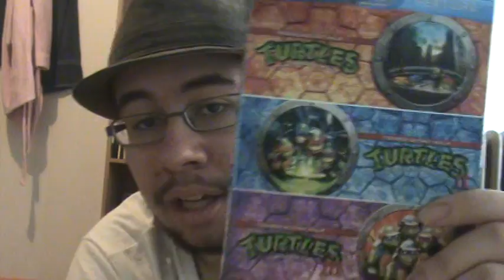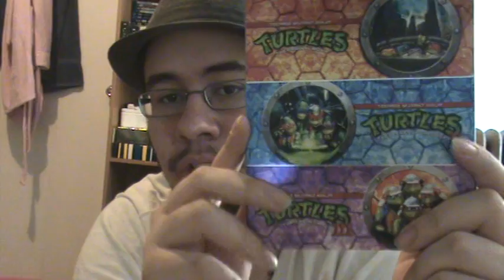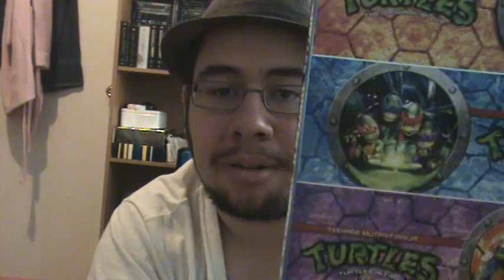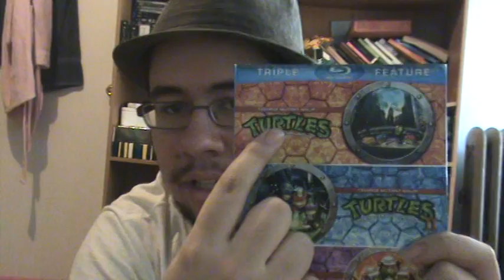Teenage Mutant Ninja Turtles Trilogy Review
1. The Original   9.2/10
2. Secret of The Ooze  8.5/10
3. Turtles in Time      7.8/10